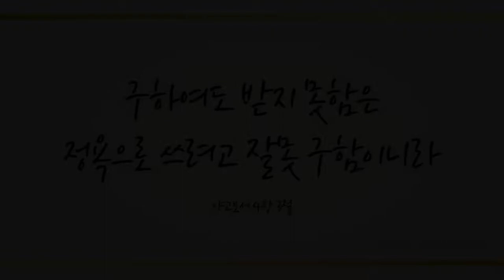예수 우리 왕이여 (Jesus, we enthrone You, 38장)-신재훈, 이성준, 우영은(Shin Jae Hoon, Lee Sung Jun, Woo Young Eun)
'구하여도 받지 못함은 정욕으로 쓰려고 잘못 구함이니라' (약4:3)

'주 앞에서 낮추라 그리하면 주께서 너희를 높이시리라' (약4:10)

내 안의 나를 죽이는 순종으로 오직 그리스도께 집중하여 내 안에 성령 충만 하나님만 사시는 참 축복 소유하게 하셨음에 감사드리며 이 찬양 바칩니다.

이번 주 65번째 찬송 연주곡으로 클라리네티스트 신재훈님, 플루티스트 이성준님과 피아니스트 우영은님의 ‘예수 우리 왕이여 –38장-’ 들려 드립니다. 이 찬양 들으시는 모든 분들께 항상 성령 충만한 최고의 시간 임하시기 기도드립니다~♡]